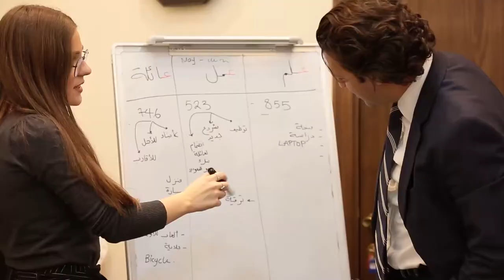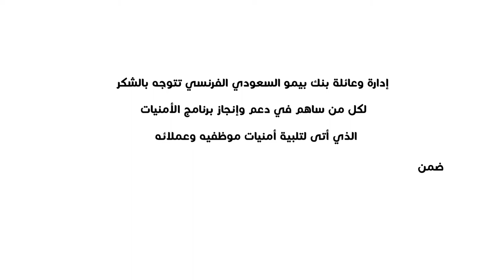BBSF Wishes Program - 1st phase